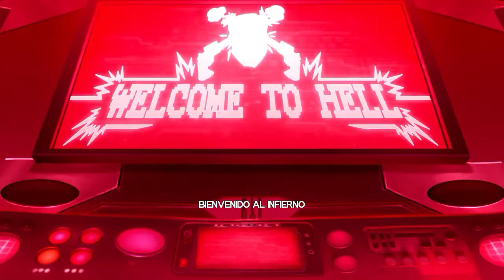Guia Battleborn Parte 12 El Heliogafo parte final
12t parte de esta guia del videojuego Battleborn.Disfrutenlo